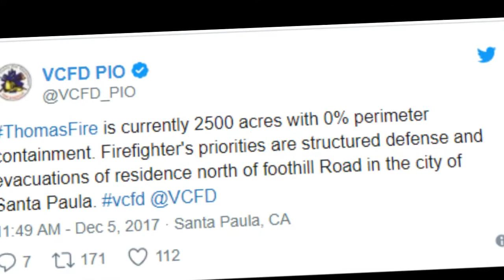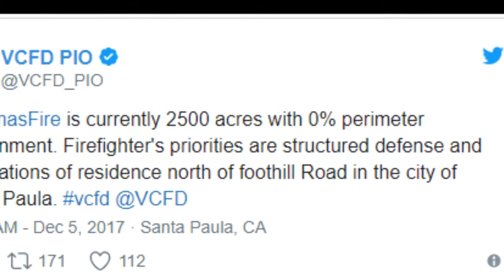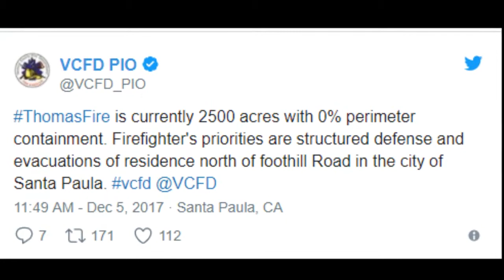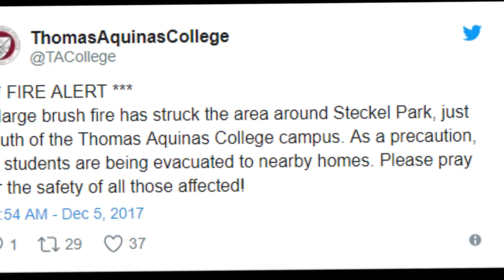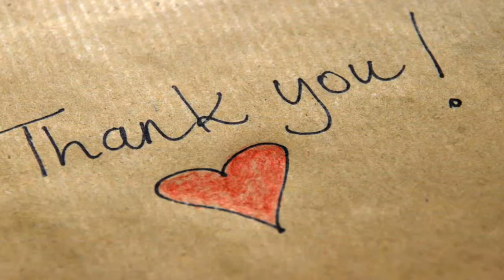Devastating wildfire sweeps into Ventura, burning homes, at least one dead